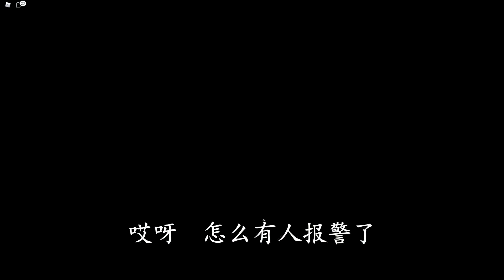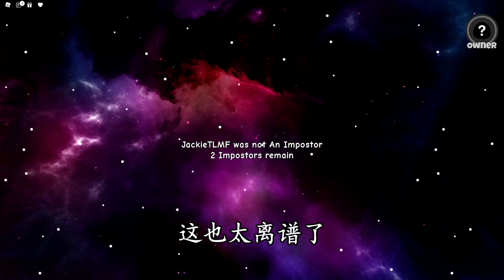Among us 3D：玩家来自世界各地！我本想大展身手，可他们玩不起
认证: 知名游戏领域创作者
简介: 喜欢和大家开心的浪一浪游戏，原创游戏解说，喜欢的记得关注哦